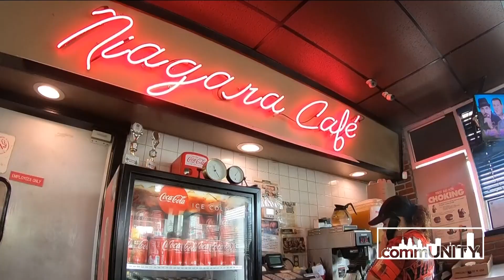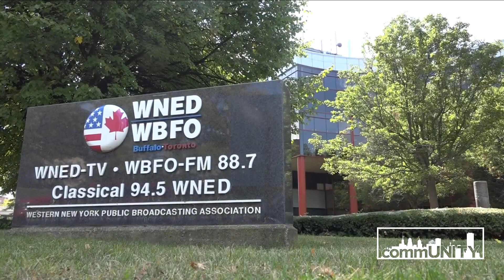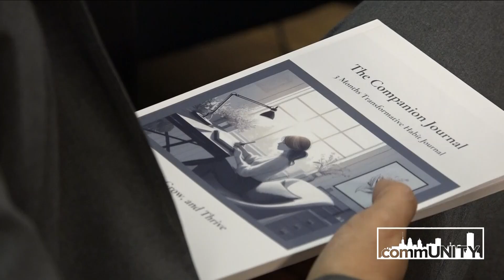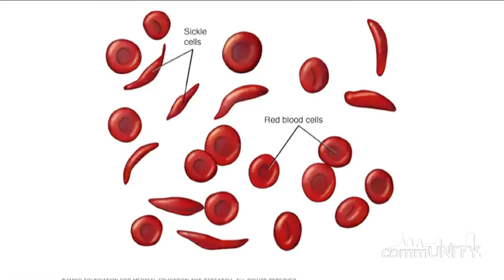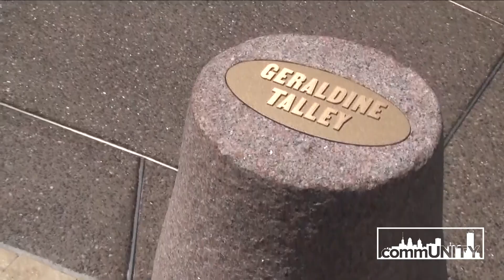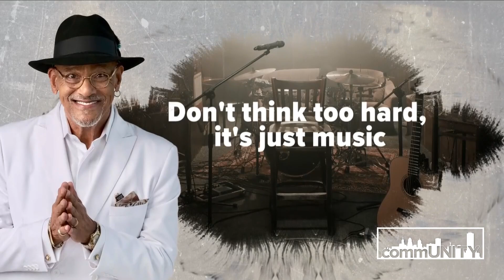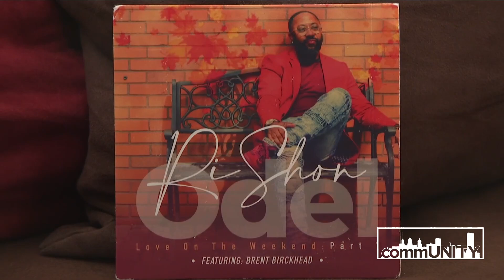commUNITY: Episode 68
On this September episode of commUNITY, Claudine Ewing and Pete Gallivan celebration of Hispanic Heritage Month.